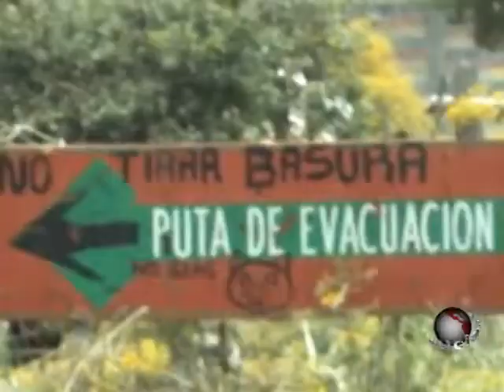Puntual TV [2012-04-20] Actividad en el Popocatépelt alerta a pobladores